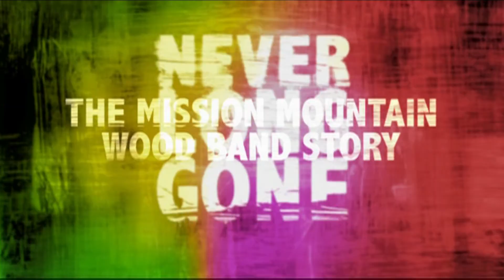Excerpt from Montana PBS Show "Never Long Gone"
Winner of 5 Regional EMMY'S!!!  "Never Long Gone" is a one hour documentary produced for Montana PBS.  It chronicles the journey of the Mission Mountain Wood Band.  In 1971, two young musicians from Missoula, Montana took a trip in a van and began a journey that continues to this day. Against the backdrop of cultural change that swept the nation, a group of Montanans with talent, big dreams and a tremendous sense of fun explored a sound that defied category and captivated audiences at home and across the country.  Produced by Michael Ballard and Sharon Pieczenik.  Edited by Shasta Grenier.